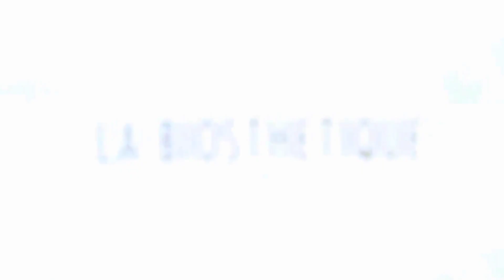03 Molding Cream (RU)